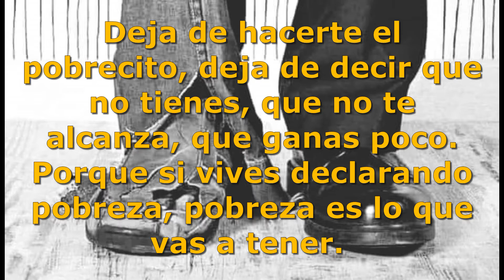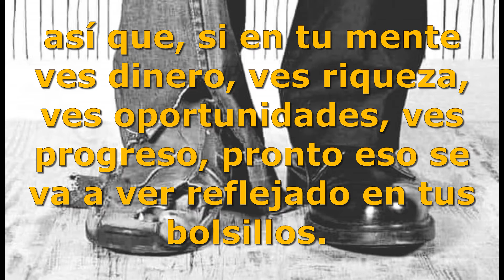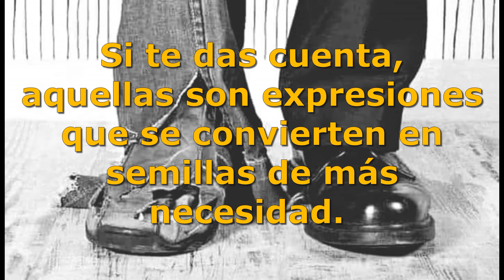COMO TE VES, TE VEN#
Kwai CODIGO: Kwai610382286